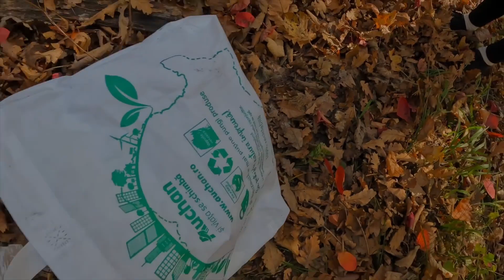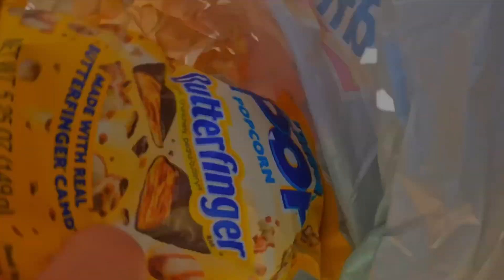INCERCAM SĂ TRĂIM ÎN PĂDURE !!